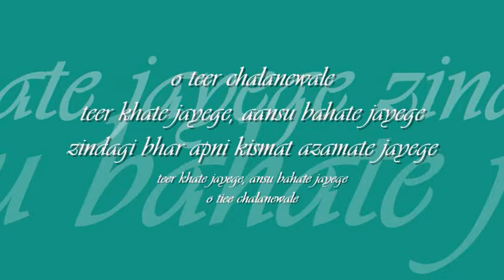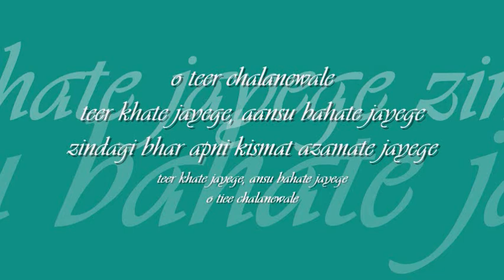o teer chalanewale | lata mangeshkar | 'deewana' : : HMV mono OST from LP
vintage glories from the celluloid : : o teer chalanewale

title: o teer chalanewale,  film: deewana (1952), artist: lata mangeshkar, lyric: shakeel badayuni, music: naushad, label: HMV